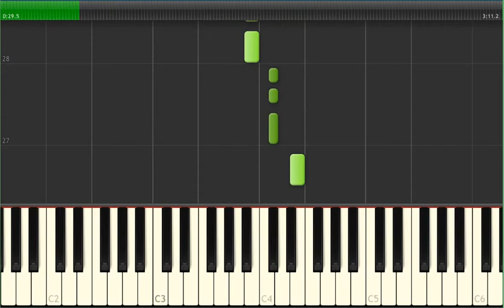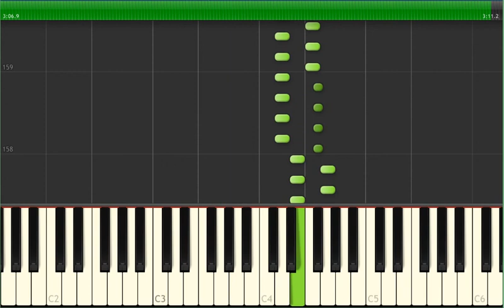Feira de Caruaru.